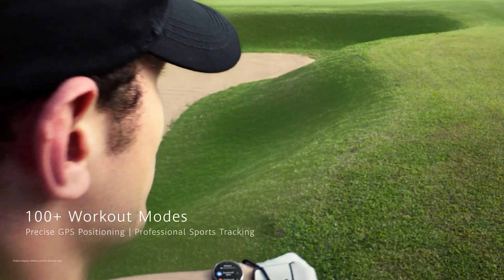HUAWEI Watch GT 3 Pro | Jam Tangan Pintar Mewah Untuk Pemantauan Kesehatan Dan Olahraga Profesional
Pre-Order GT 3 Pro sekarang, jam tangan pintar mewah yang "overpower" untuk pemantauan kesehatan dan olahraga profesional.

Watch Fit 2